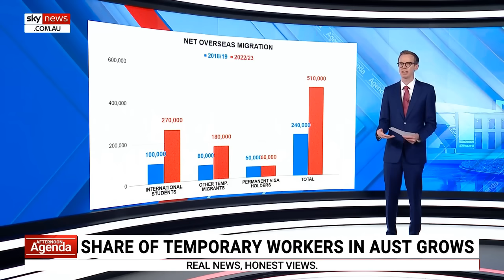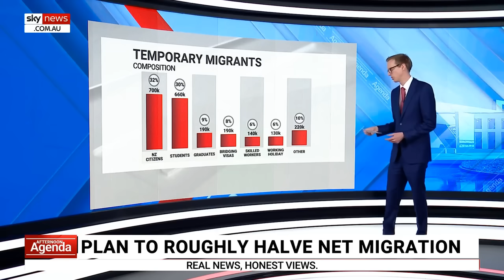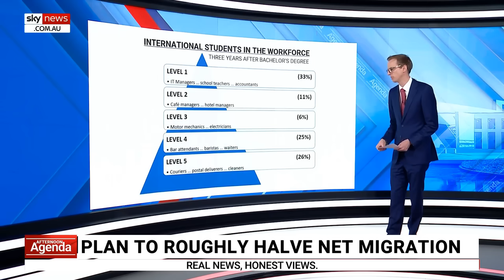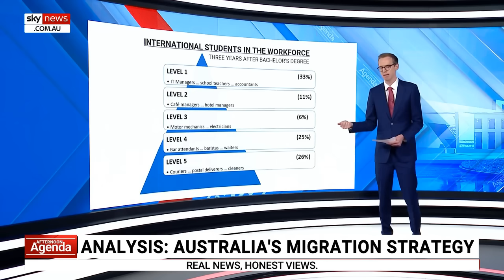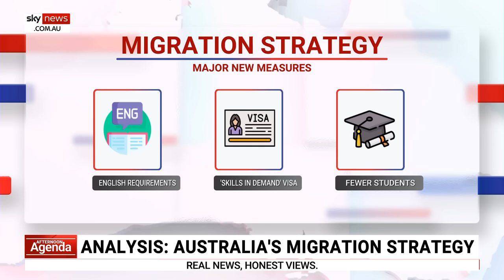Analysis: Sky News explains Australia's migration strategy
Sky News' Tom Connell breaks down the government's migration strategy, highlighting how it intends to navigate both short-term and long-term issues of migration.